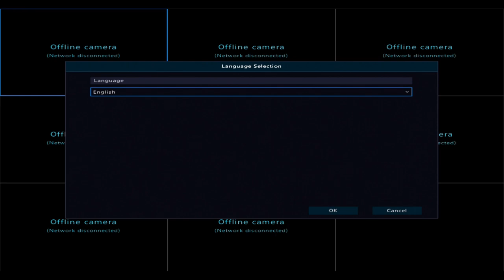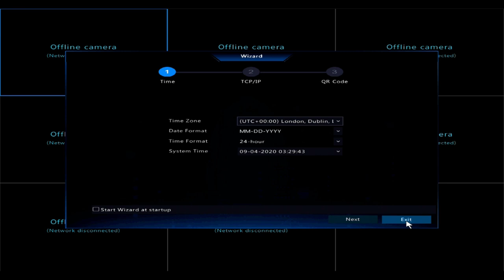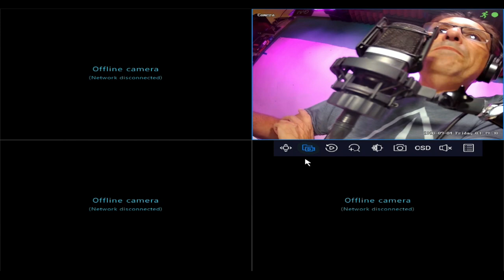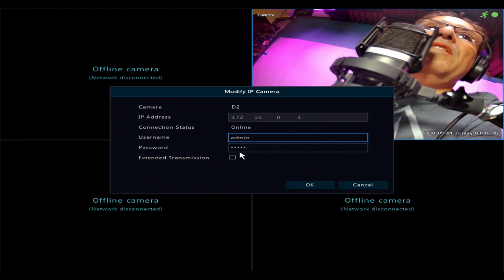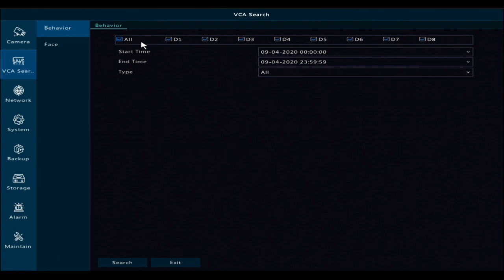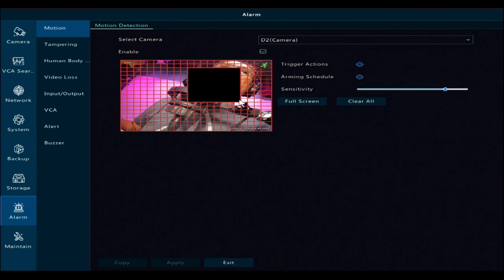AIHOWS 5Mp PoE Dome Security Camera System 4Pcs IP Surveillance Camera & 2TB HDD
AIHOWS 5Mp PoE Dome Security Camera System with 4Pcs IP Surveillance Camera,8CH H.265+ NVR Home Surveillance Video System Cover 2TB HDD for 24/7 Sound & Video Recording

【4pcs 5MP Ultra HD PoE IP Cameras】-- Enjoy crystal clear image(1920x 1080) both during the day and at night, night vision covers up to 100ft and 110°view angle. With IP66 Alloy Metal housing, cameras can be used indoors and outdoors

AIHOWS 5Mp PoE Dome Security Camera System

When you click on links to various merchants posted here and make a purchase, this can result in me earning a commission. I am a participant in the Amazon Services LLC Associates Program, an affiliate advertising program designed to provide a means for sites to earn advertising fees by advertising and linking to AMAZON Sites (including, but not limited to Amazon US/UK/DE/ES/FR/NL/IT/CAN)